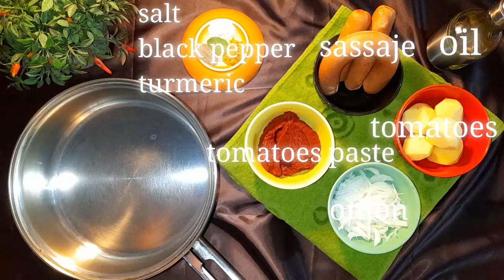iranian_food Potato Sasusage Sandwich-mary food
Hi everyone Today's food is one of the nostalgic and delicious sandwiches called Potato Sausage Sandwich, which has a very good taste and is served in most of our birthdays and celebrations and everyone loves it.ingredients: 2 to 3 sausages 5 small potatoes 2 onions Tomato paste 2 qt Salt, pepper, turmeric, oil, water as needed